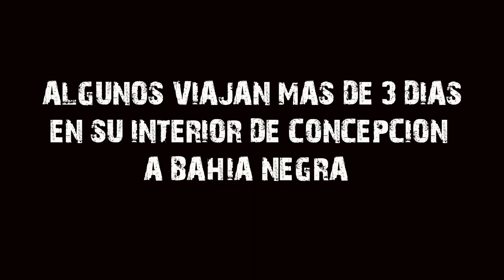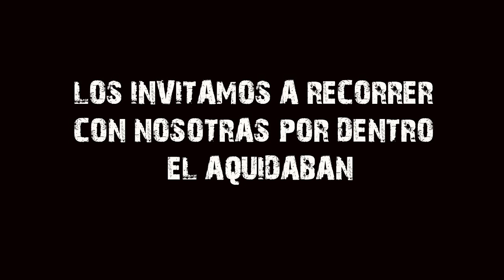A bordo del AQUIDABAN - Paraguay